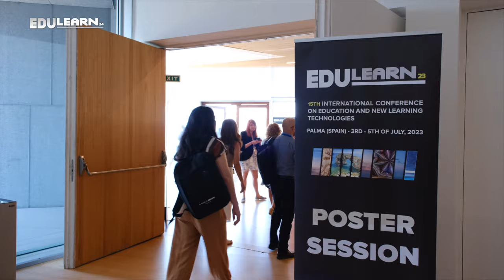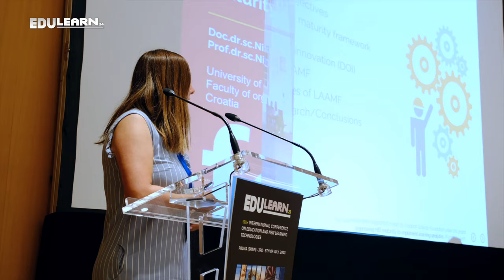EDULEARN24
Palma de Mallorca (Spain). 1st-3rd of July, 2024.
EDULEARN is a renowned global educational conference that allows lecturers, researchers, technologists, and professionals from the educational sector to share their expertise about teaching and learning methodologies and to present their projects. After 15 years, it's certain to be one of the most successful educational conferences in Europe.